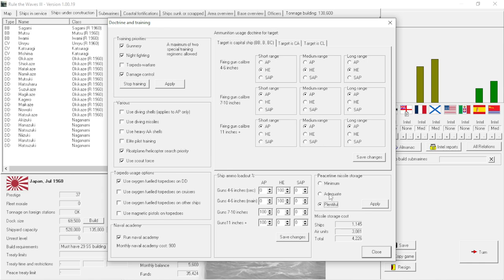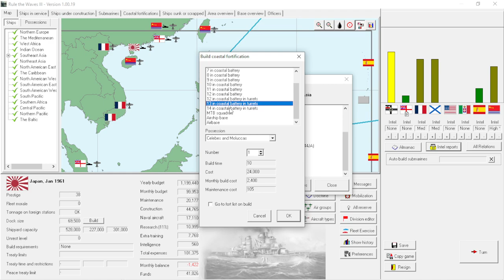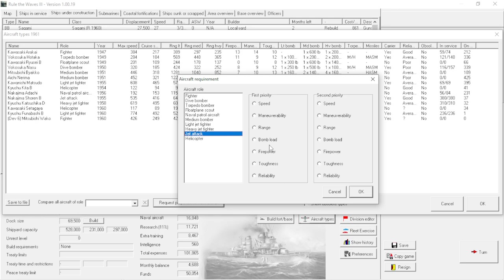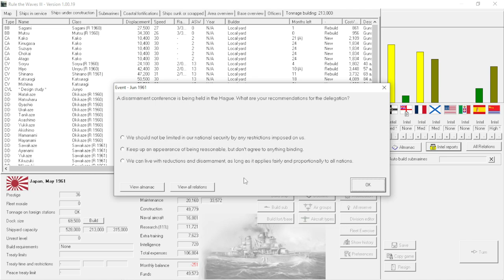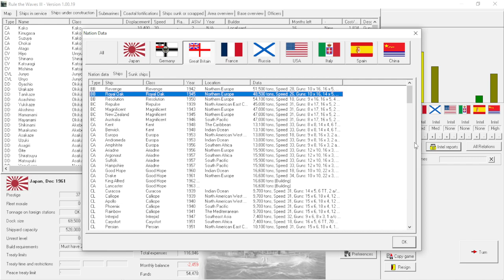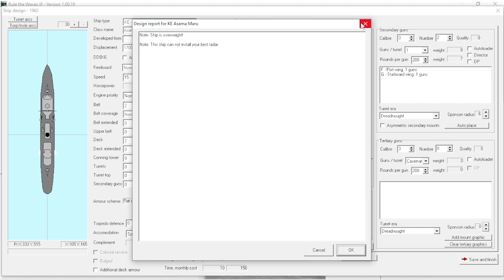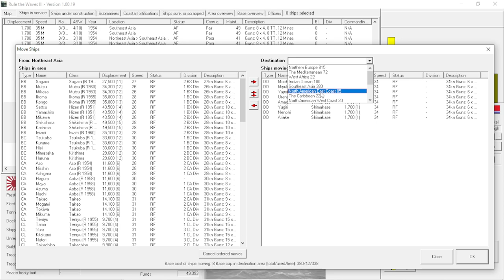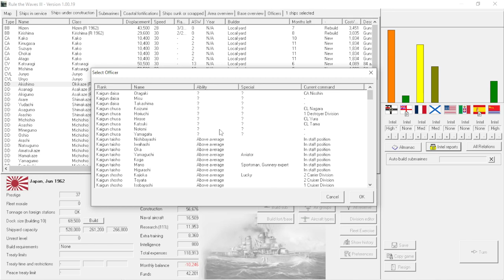Giving Respect to Our Corvettes - 1890's Japan - Rule the Waves III - Episode Forty-Four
Today- we develop a new heavy cruiser class, rebuild some destroyers, build some Missile Submarines, build a nice new 'Destroyer Leader' For our DD formations, and finally give our poor corvettes the attention they deserve after so many years of neglect.